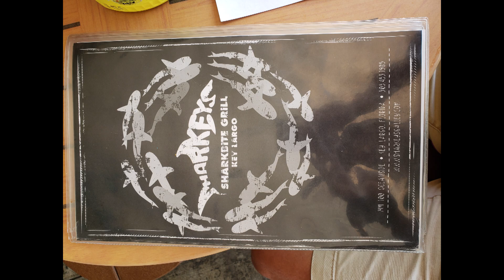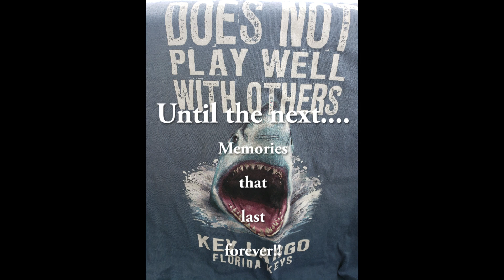Key Largo Quick Trip 3 2019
Quick family trip to Key Largo.  Hit most of the reefs in 2 days!!

Ready to go back!